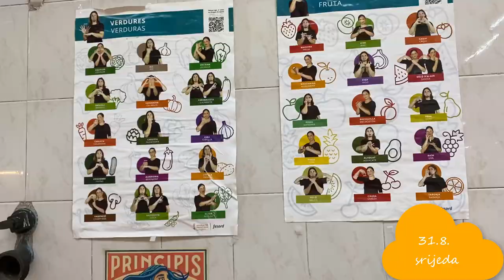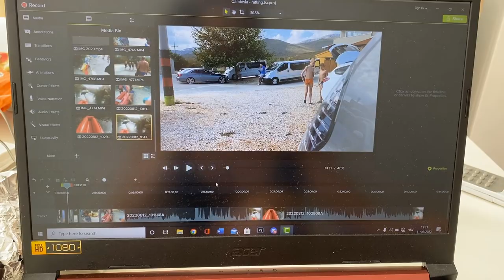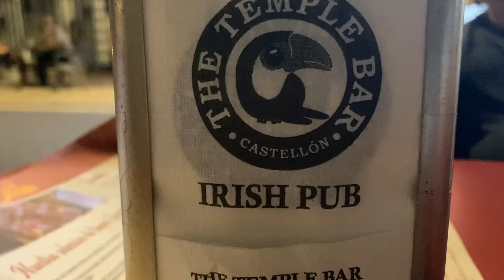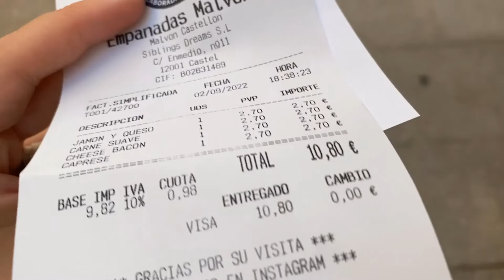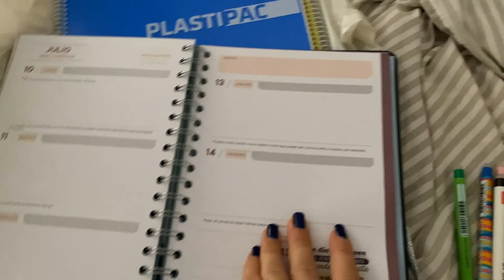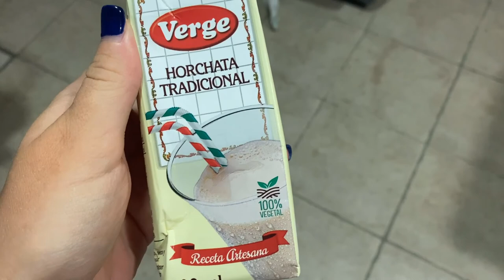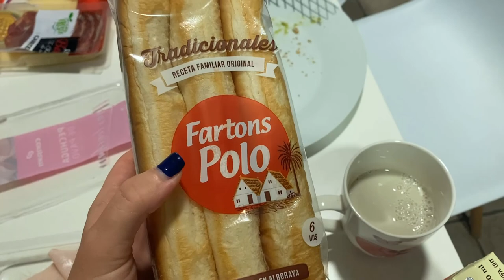NEUSPJEŠNA POTRAGA ZA PAELLOM + shopping